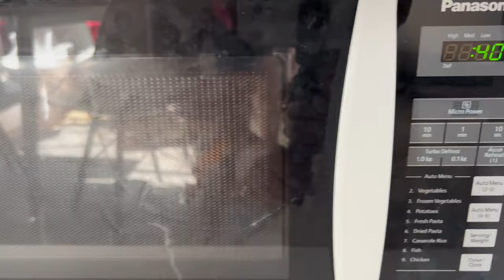CHEST/BACK sesh as a TEEN SRI LANKAN LIFTER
Starting to document my fitness journey as a teen from Sri Lanka living in Australia. Just ended my bulk, and 3 weeks deep into my cut.  These are quick clips of my morning and a mini montage of my chest and back sesh.